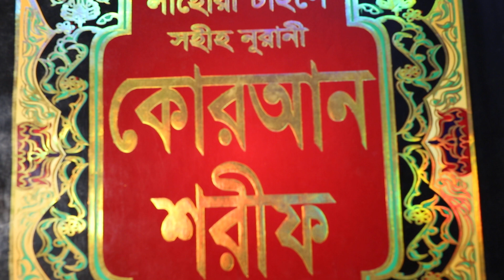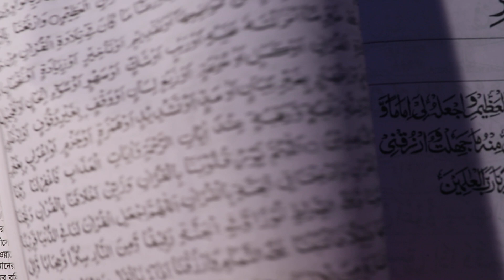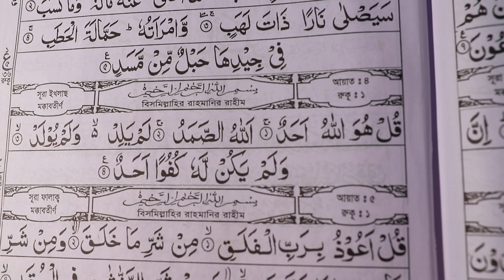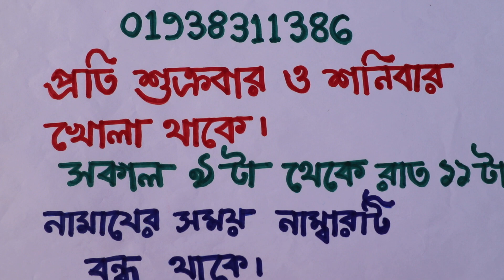প্রেমে পাগল করার ১০০%পরীক্ষিত বিশেষ আমল। preme pagol korar todbir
sahihislamicruqyah ঘরে বরকত লাভের ওজিফা বরকতের দোয়া ও আমল shamibaddhokoraramol প্রথম তাউকিল এর লিংক ) দাওয়াত ও জাযার এর ভিডিও লিংক